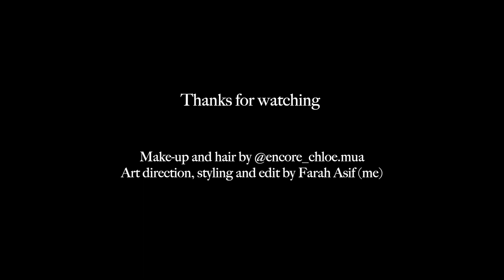space montaigne fashion film | ootd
Bonjour ! I hope you're enjoying this time of year. This fashion film: Space Montaigne is a little Spring ootd on the infamous Parisian shopping boulevard called Avenue Montaigne with all the . OPEN ME  :)

WHAT I'm wearing:
Turtleneck - Mango
Gaucho pants - Pomelo Fashion
Jean jacket - Topshop
Boots - Zadig & Voltaire
Purse
Jewellery - Cali Tiger

Take care, Bisous Xx

Paris is such a wonderful city and I love being here. Whenever you move there is always a lot to adjust to. I find that 4 years later I am more settled but still learning loads. I've slowly established my foundation and roots in Paris. I'm a mum of two young gorgeous boys and I have to juggle that and running a young business as a style consultant/personal shopper, my relationship and crazy Parisian social life and fashion activities. Plus when you live in France there is endless official appointments and admin to do (this doesn't end). I have TONS to do daily and learn and tons to share along the way. Until my next video. Bisous Xx

I'm a style consultant and personal shopper -- I help people find their authentic personal style so they feel confident in their clothes (and it's one less thing to think about).

//  ABOUT

I'm Farah, a Fashion Stylist and Consultant based in Paris, France. I'm also a mum of two beautiful little boys! I have a passion for personal style and love sharing trends I'm loving and my diary-like vlogs with you about my journey through life.

is my Style Consulting/Personal Shopping site. Find out more about what I do as a stylist and consultant.